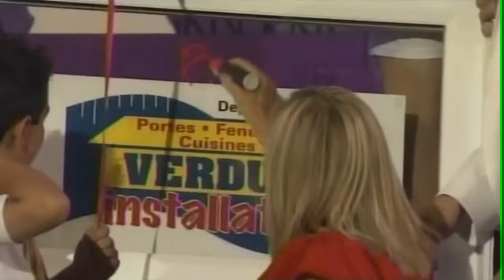2007 Gala JPR Dominique Michel pt2 (Bien cuit Dodo)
Gala Juste pour rire intégrale, édition 2007, animé par Dominique Michel, sans montages ni pauses publicitaires.

Hommage/Bien cuit Dominique Michel
00:00:00 Montage/intro
00:02:00 Stephan Bureau
00:10:30 Cathy Gauthier
00:19:00 Franck Dubosc
00:26:39 Stephane Fallu
00:33:33 Gilbert Lauzon
00:41:00 Mitsou
00:46:00 André Montmorency
00:52:00 Michel Boujenah
00:58:00 Laurent Paquin
01:01:50 André Philippe Gagnon
01:09:50 Jean Guy Moreau

PS pour des raisons hors de mon controle, les 15 dernieres minutes de ce bien cuit se retrouve sur la troisieme partie de ce gala.